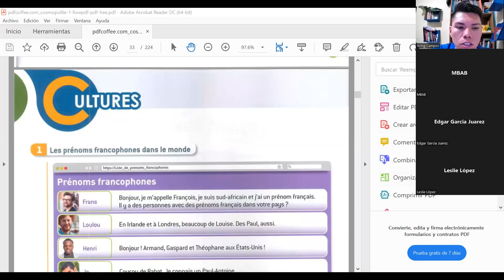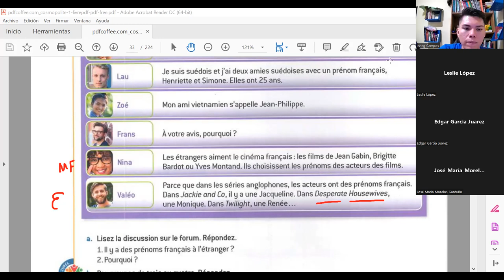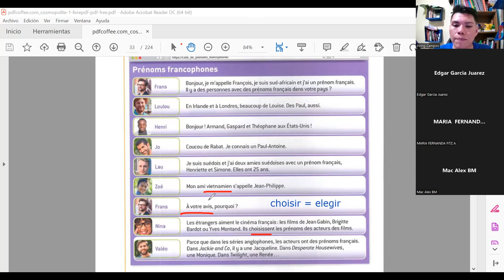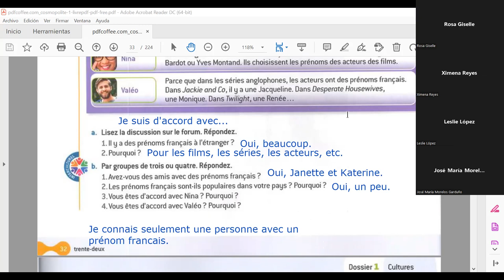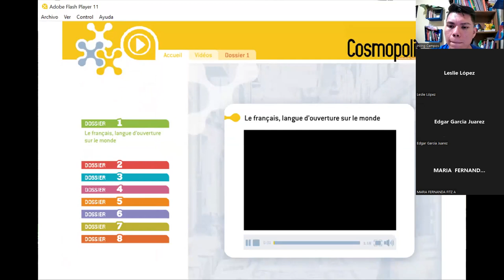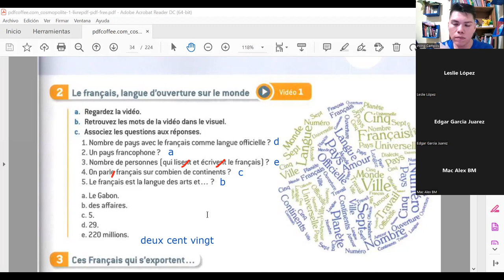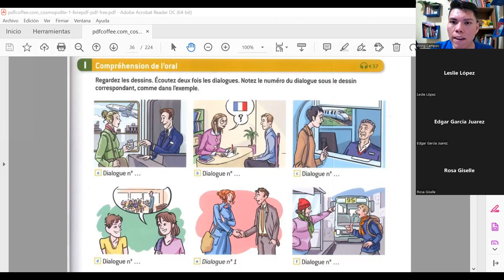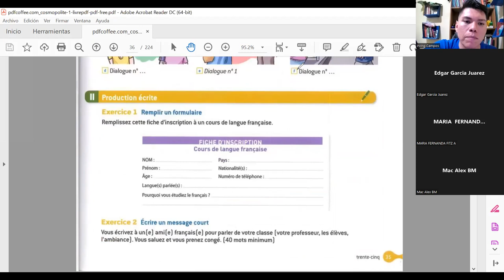Francés UPEGro clase 37